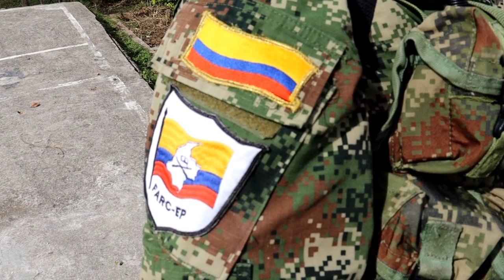Iglesia agradece gesto humanitario de parte de las Farc en entrega de menor de edad